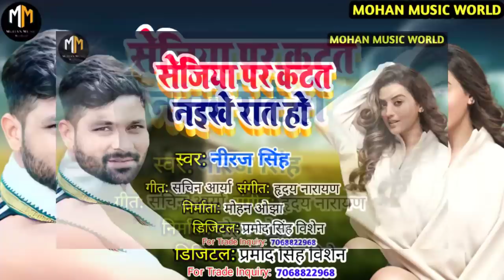सेजिया पर कटत नइखे रात हो || Sejiya Pe Katat Naikhe Rat Ho || Niraj Singh 2022 new bhojpuri song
► Album :- Sejiya Pe Katat Naikhe Rat Ho
► Song :- Sejiya Pe Katat Naikhe Rat Ho

► Singer :- Niraj Singh
► Lyrics :- Sachin Aarya
► Nirmata:- Mohan pandit
►  Nirdeshak:- Baljeet babua
► Recording :- tinku komal ( yas Rikoding kasya kushinagar )

► Digital Hed :- Parmod singh vishen ji

► Poster Desing :- SS brother hata

► Label / Company :- Mohan music world